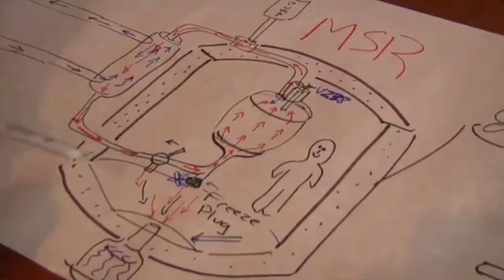1h34m08s25f Molten Salt Advanced Training Reactor Lab Equipment Useful Across Departments - TR2016a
You can show the scientific phenomena, the chemical and physical phenomena, without breaking the bank.

Would that be utilized by other departments as well?

Absolutely!

Dr. Stephen Boyd:
You'd need an XRD, basically to look at the crystal pre and post.

And those type of equipment span the gamut from biological sciences to geo-sciences, engineering-